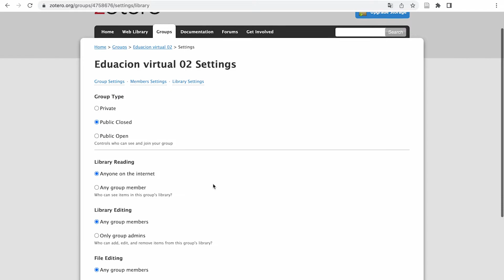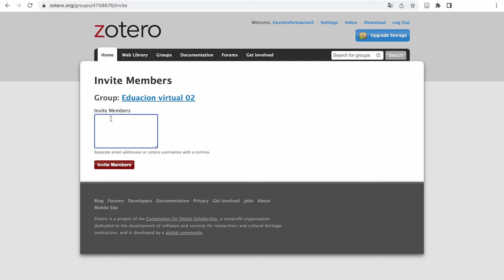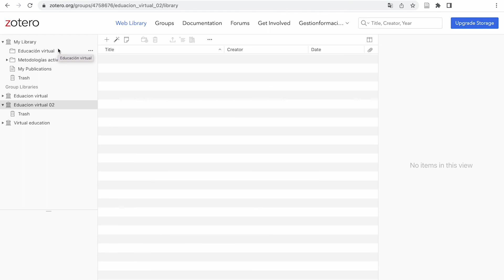Trabaja colaborativamente en Zotero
En este video se presenta como crear grupos en Zotero y trabajar colaborativamente en línea.